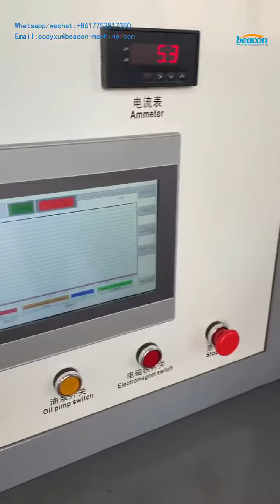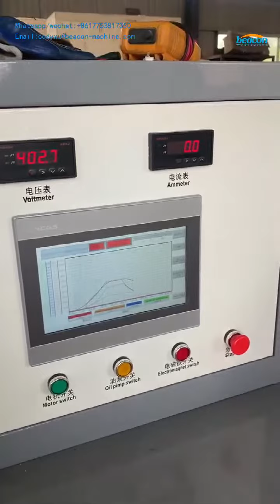Directly manufacturer turbocharger test bench bczy-2c turbocharger Calibration test bench machine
This test bench is applicable for testing performance of turbocharger on various models vehicles and can carry out dynamic test of boost pressure, air flow and lubrication of turbocharger.